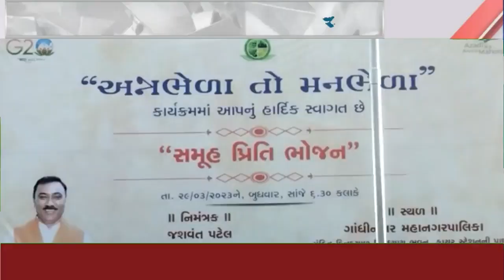અન્નભેળા તો મનભેળા ભાવ સાથે ગાંધીનગર મહાનગરપાલિકા ખાતે સમૂહ પ્રિતિ ભોજનનું આયોજન| Aapnu Gujarat News